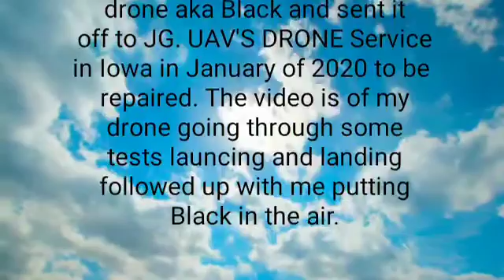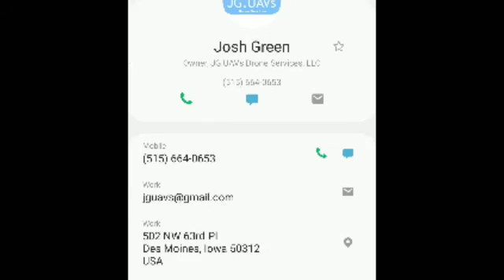Black Repaired After August 7th, 2019 Crash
JG.UAVS DRONE SERVICES, LLC

Professional Service Exceeding Your Individual Needs.

Drone Repair, Aerial Photography, & Aerial Video Services

"I started JG.UAVs Drone Services because I love the community that has formed around this technology. My goal is to best serve our customers with our drone repair, aerial drone photography, and aerial drone videography services."

- Josh Green (Owner)
When you are trying to find the best place in the Des Moines area to get your drone repaired, contact JG.UAVs Drone Services, LLC. We are the best choice for any DJI drone repair service because our company values our customers most. When our team is working to repair your drone we provide professional service, while maintaining a friendly and open communication environment. Our staff is happy to answer any and all questions regarding drones, drone repairs or any of the services we offer. Our team wants to help drone owners have the most positive experience and to see drones continue to become more popular, useful and fun to own and operate.
When JG.UAVs Drone Services, LLC opened its doors in June of 2016 we offered drone repair service to the Des Moines area, all of Iowa and surrounding states in the Midwest. In January of 2017, we obtained our FAA Part 107 Remote Pilot’s License and started offering aerial drone photography and videography service throughout the Midwest.
Currently JG.UAVs has expanded from just offering drone repair in Des Moines and surrounding areas to offering our drone repair services across the entire United States. In addition to offering the best drone repair and maintenance programs in the US, we still offer aerial photography and videography to clients throughout the Midwest.  Whether you need a single aerial photo, or a professionally edited video our staff will have your footage personally prepared for you in a timely manner.
In summary, JG.UAVs is ready to help you make the most of your investment in drone technology and keep you flying high. We look forward to speaking with you about your drone repair needs today!